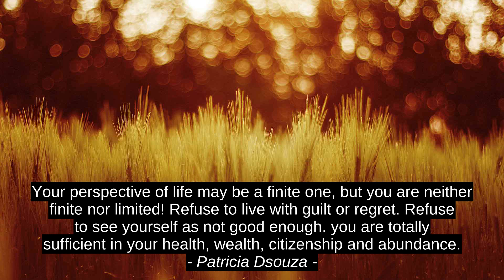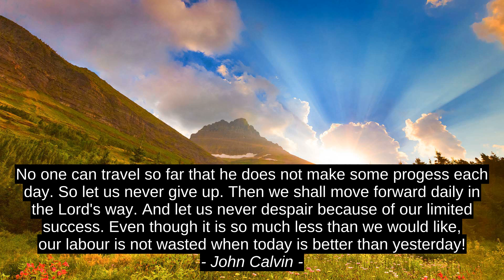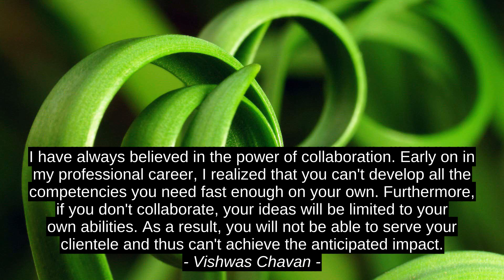Top 8 Quotes - Patricia Dsouza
Vishwas Chavan, Erin Bow, Colin Myles, George P. Shultz, John Calvin, Mira Grant, Konstantin Stanislavski, Patricia Dsouza, best, success, top, citation, inspiration, motivation, quotes